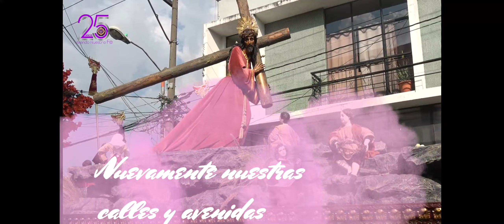Promocional Programa de Radio 2024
Nuevamente el programa Vivencias de Nuestra Fe, estará en el aire, por Radio Estrella 89.9 FM, 21 horas de lunes a jueves.